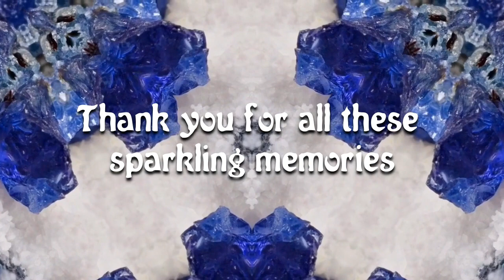BPAL's 17th Anniversary Scents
Scroll down past a mountain of thank you's and you'll find TWELVE new perfume blends drawing inspiration from the very earth under our feet: the minerals, rocks, and glittering things native to California.  Here's to another 17 years... or 17,000!

But no, really, THANK YOU!